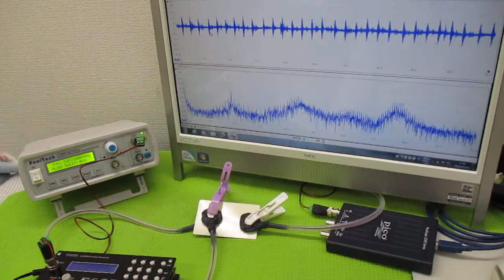対象を伝搬する超音波の測定解析に基づいた最適化技術